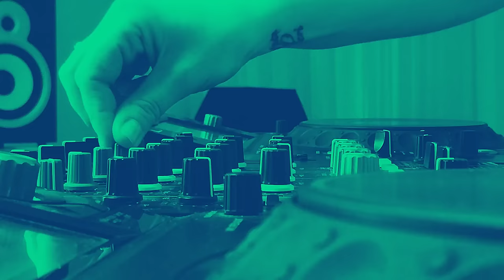2000s Best House Hits Part 2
House hits of the 2000s were extremely popular and epitomized the era of electronic music in world culture. These tracks were distinguished by fiery rhythms, melodic lines and high-quality vocal parts. They became chronicles of the dance parties and club culture of the time, remaining in the memories and hearts of many music lovers. These compositions continue to excite and delight listeners around the world, embodying the energy and spirit of the time. Enjoy...❤

Tracklist:
00:10 The Supermen Lovers, Feat. Mani Hoffman - Starlight (Original Mix) ​⁠@manihoffman6995
06:10 Armand Van Helden Feat. Duane Harden - U Don't Know Me (Original Mix) ​⁠@duanehardenmusic
13:00  Phats & Small - Turn Around (Radio Edit)
17:00 Madison Avenue - Don't Call me Baby (Mousse T Remix) ​⁠@OfficialMousseT
22:45 Junior Jack - My Feeling (Kick 'n Deep Mix) ​⁠@JUNIRJACK
27:30 Solu Music Feat. Kimblee - Fade (Grant Nelson Big Room Mix)
33:00 Roger Sanchez - Another Chance ​⁠@rogersanchez2577
39:05 Superfunk Feat. Ron Carroll - Lucky Star (Original Mix) ​⁠@SUPERFUNK-OFFICIAL
43:15 Alan Braxe & Fred Falke - Intro (Original Mix)
47:00 Modjo - Lady (Hear Me Tonight) ​⁠@ModjoOfficial
50:40 EBTG vs. Soul Vision - Tracey In My Room (Lazy Dog Bootleg Vocal) ​⁠@soulvision
56:50 Bent - Always (Ashley Beedle's Mahavishnu Remix)

+label: ​⁠@armed_records ​⁠@scorpiomusic ​⁠@DefectedMusic ​⁠@ElectronicNatureRec

DJ Euipment:
Mixer Pioneer DJM 750 MK2
Turntable Pioneer XDJ 1000MK2
Headphones Technics DJ 1200
Camera: iPhone 11 Pro, Samsung S20, GoPro HERO9